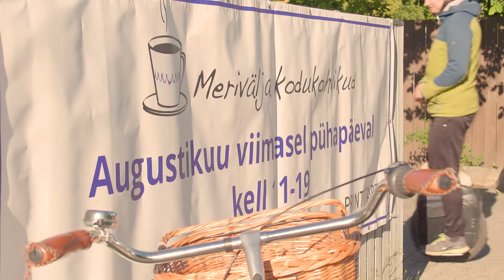MERIVÄLJA KODUKOHVIKUD 28. august 2022